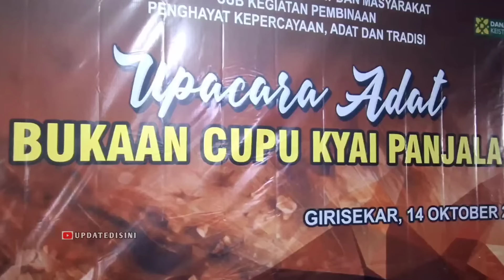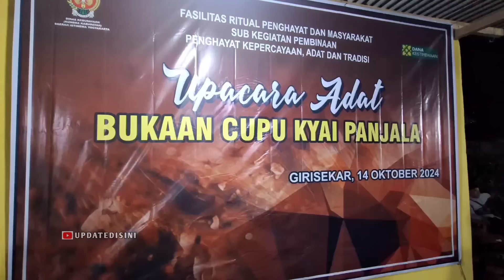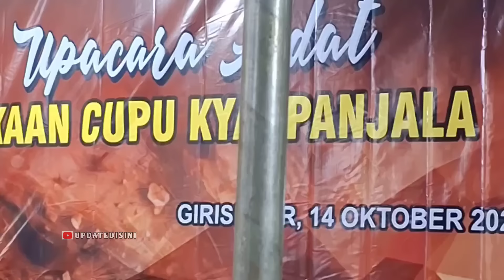Ramalan... Bukaan Cupu Kyai Panjala 2024